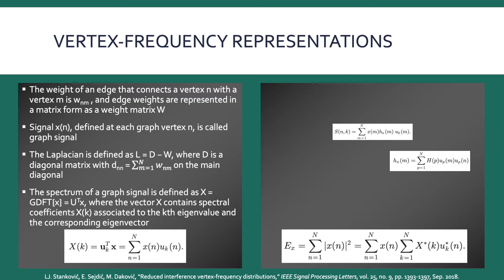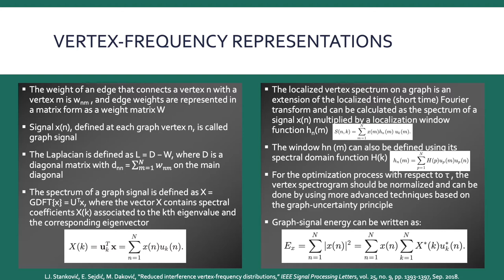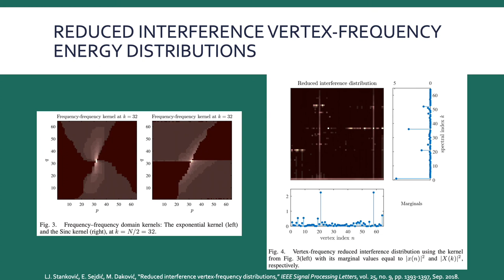Reduced interference vertex-frequency distributions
LJ. Stanković, E. Sejdić, M. Daković, "Reduced interference vertex-frequency distributions" IEEE Signal Processing Letters, vol. 25, no. 9, pp. 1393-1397, Sep. 2018.

DOI: 10.1109/LSP.2018.2860250

ABSTRACT:

Vertex-frequency analysis of graph signals is a challenging topic for research and applications. Counterparts of the short-time Fourier transform, the wavelet transform, and the Rihaczek distribution have recently been introduced to the graph-signal analysis. In this letter, we have extended the energy distributions to a general reduced interference distributions class. It can improve the vertex-frequency representation of a graph signal while preserving the marginal properties. This class is related to the spectrogram of graph signals as well. Efficiency of the proposed representations is illustrated in examples.